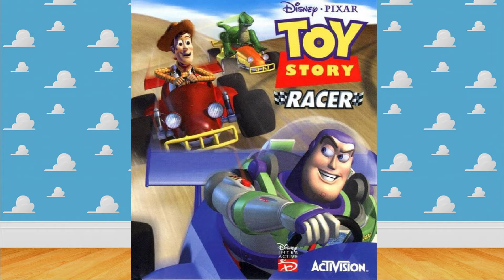Música Toy Story Racer Menu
Música para jugar, Música para videojuegos, Música para trabajar, Música Gym o Música para estudiar. Música Fiesta - Music Party